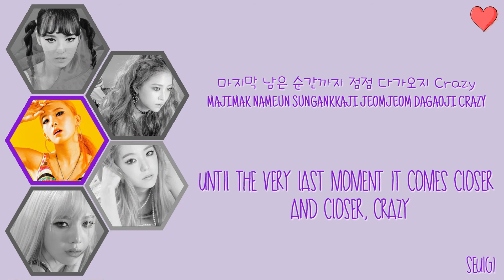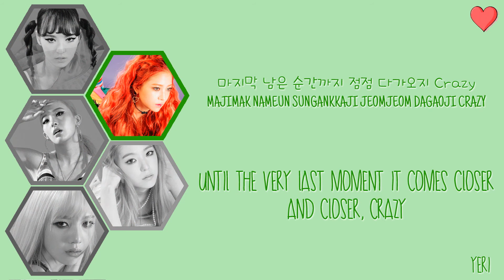(레드벨벳) Red Velvet - 러시안 룰렛 (Russian Roulette) Color Coded [Han|Rom|Eng Lyrics]